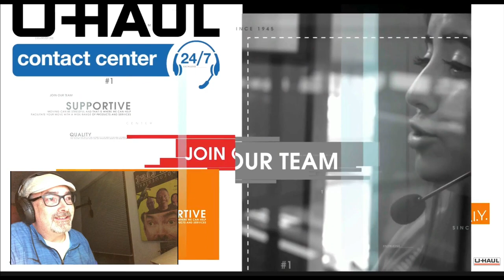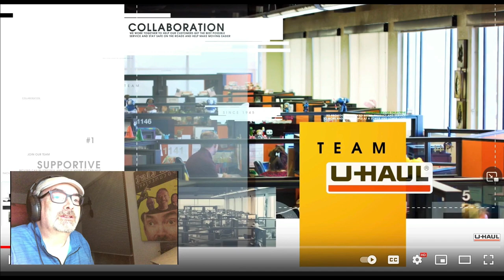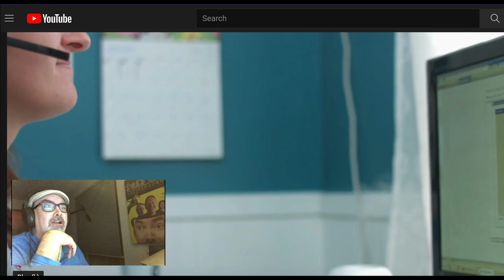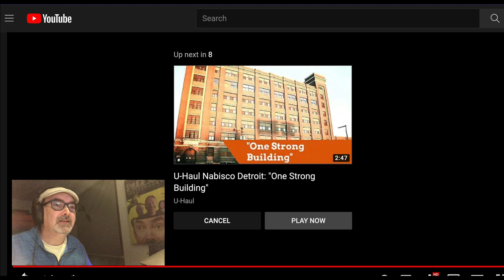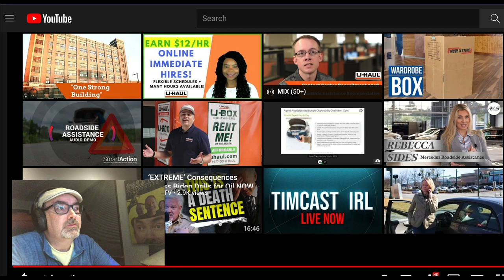Inside A U-Haul Call Center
Cameras
Blackmagic Pocket Cinema Camera 4k

CAD E100s